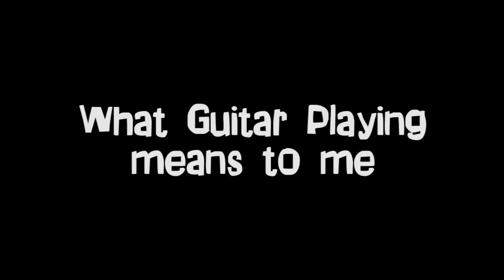What Guitar Playing Means To Me - Richard Thompson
Leading up to the Melbourne Guitar Show (August 8&9, 2015. Caulfield Racecourse), we're asking guitarists what playing means to them. Legendary UK guitarist Richard Thompson gave us his thoughts.